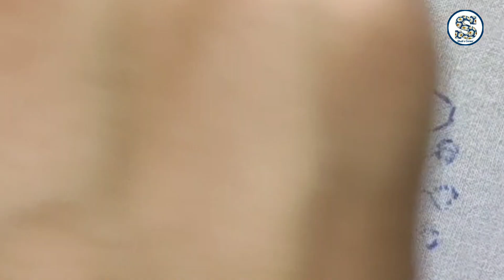Neck Embroidery Design For Dress / Kurti, Hand Embroidery Tutorial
Hello viewers ,
Here is the tutorial of easy hand embroidery. With the help of this video, you can show off your unique talent in embroidery. This design can be used in our dresses /Kurtis.

Happy Stitching ❣️❣️❣️

Shab Embroideryish

I'm on Instagram as @shabs_embroideryish